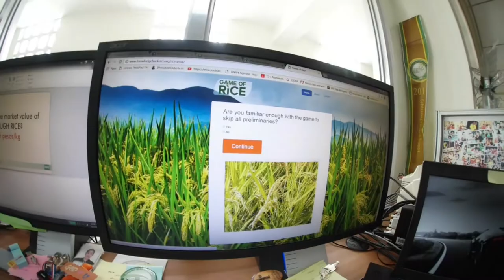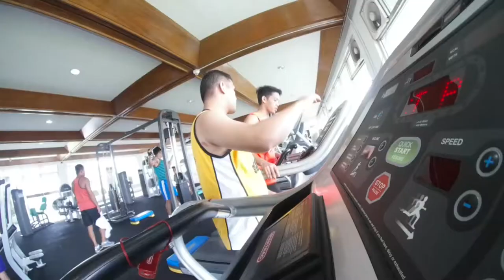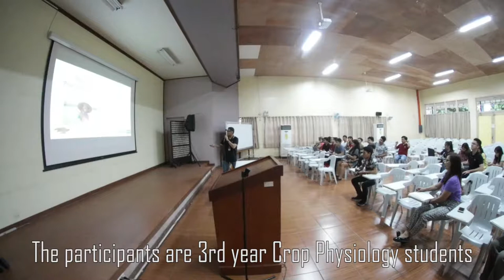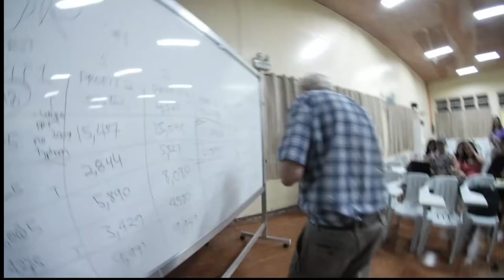Game of Rice demo in UPLB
Dr. Randy Barker's promotion of "Game of Rice" this time, I'll be presenting the Game to some UPLB Crop Physiology students . Last October 20 & 23, 2017.

Special thanks to Ate Mel and sir Cenon for the invitation in UPLB CEM, and also to Dehnzel for helping me out with the documentation and tech support and of course to Dr. Barker for convening this Game.